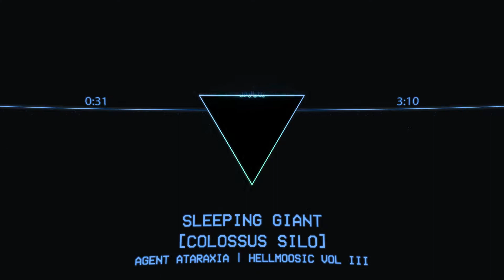HellMOOSIC VOL III - Track 29 - Sleeping Giant [Colossus Silo]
What is HellMOO?